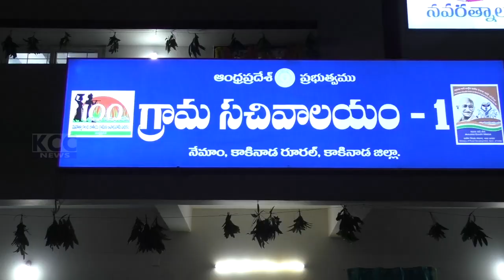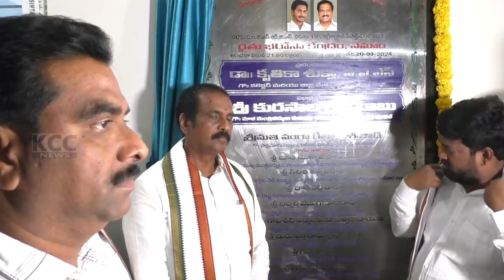NAMAM KANNABABU OPENINGS || 27-02-2024 KCC NEWS